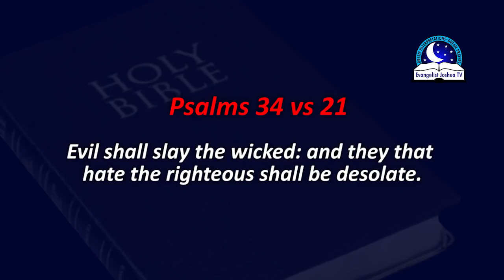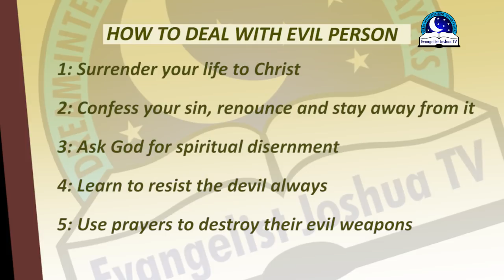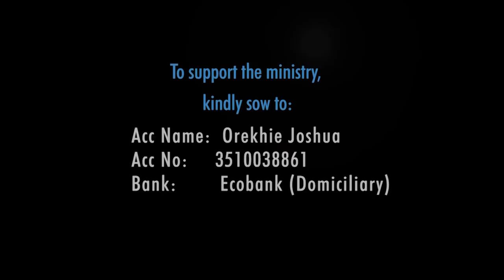10 DREAMS THAT SHOWS SOMEONE IS EVIL - Evangelist Joshua Orekhie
Psalm 91:10-11
There shall no evil befall thee, neither shall any plague come nigh thy dwelling.  For he shall give his angels charge over thee, to keep thee in all thy ways.

We will show you the 10 dreams that indicates someone is evil. An evil person is a type of person that are very wicked. Someone who is evil can scatter your plans, kill, steal and block your progress. An evil person is an agent of darkness who's against the glory of God in your life. An evil person is a person who rejoices at your failure or stagnation. Any person that makes you cry or put you to shame or person that threatens to deal with you is known to be  as an evil. If you notice a person exhibiting the features of evil, you should keep off  from that person before he will harm you.

PRAYER POINTS

1. Anyone planning evil against me, evil shall befall them, in Jesus name.
2. Anyone praying for my downfall, I cancel your evil prayers, in Jesus name.
3. Anyone calling my names for evil shall backfire, in the name of Jesus.
4. Anyone conspiring with people against my progress, scatter, in Jesus name.
5. Anyone trying to set me up, Father, scatter their evil plans, in Jesus name.
6. Any person going to altars because of me, Father, frustrate  and expose them, in Jesus name.
7. Any person secretly blocking my opportunities, be dismantled, in Jesus name.
8. Any person issuing curses into my glory backfire, in Jesus name.
9. Any person that is leading me astray, your time is up, be blocked by fire.
10. All their evil plans against me shall not stand, in Jesus name.